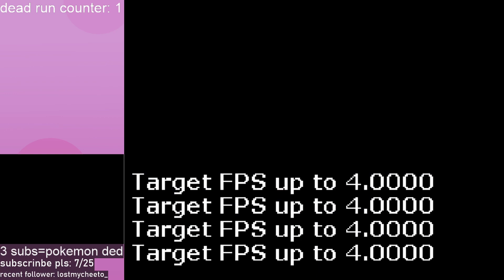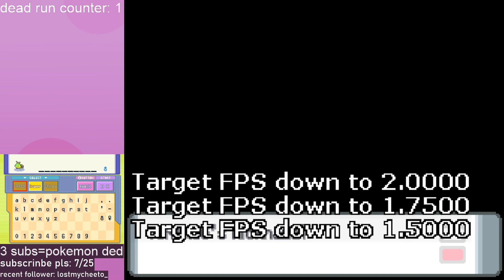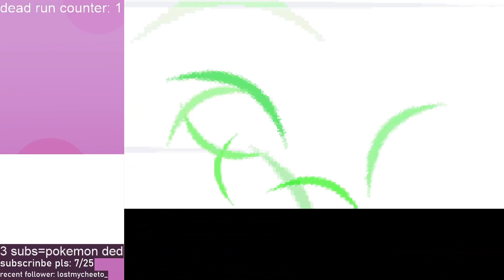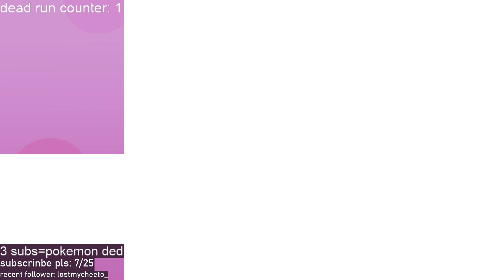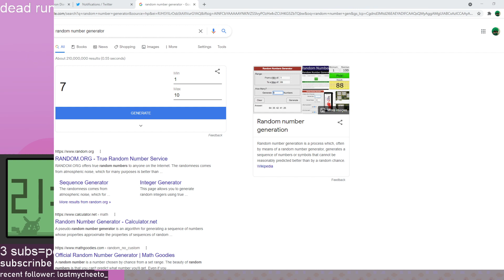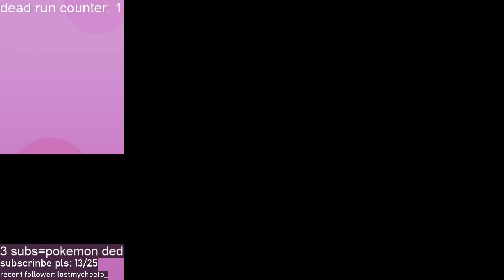"SuVividLocke Part 1" | VOD Jun. 22nd, 2021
i hate you lem